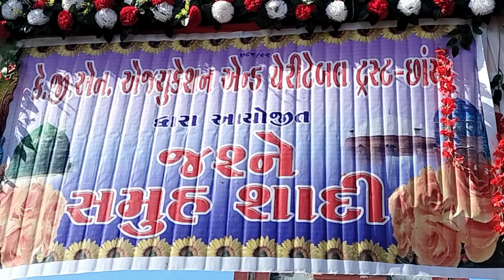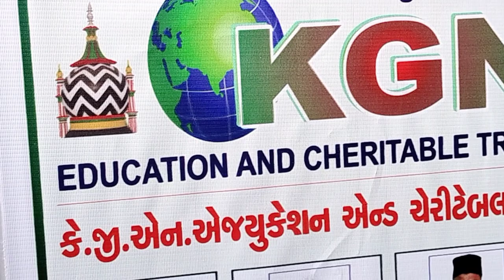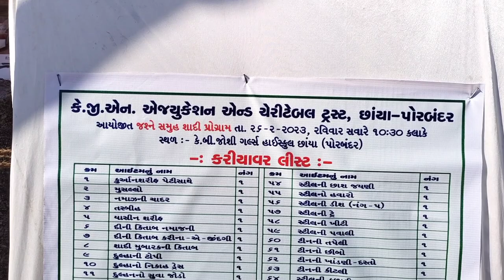કે .જી. એન. એજ્યુકેશન & ચેરીટેબલ ટ્રસ્ટ છાયા આયોજિત જશને સમૂહ સાદી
કે જી એન એજ્યુકેશન & ચેરીટેબલ ટ્રસ્ટ છાયા આયોજિત જશ્ને સમૂહ સાદી